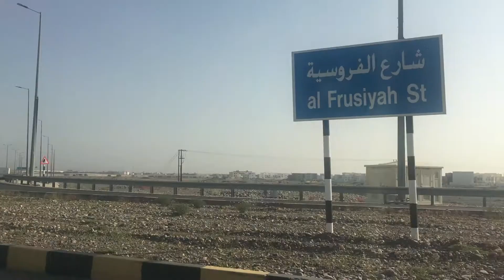VLOG_231 HARAPIN MO ANG TAKOT MO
mostly my video content is to give some idea and encourage the viewers to help the small youtuber or new vlogger.in this content is to gave an opportunity and ideas to make the possible income to make youtube channel and to start vlog.